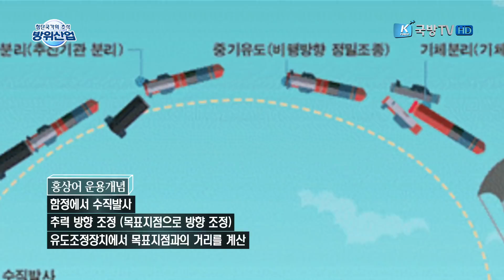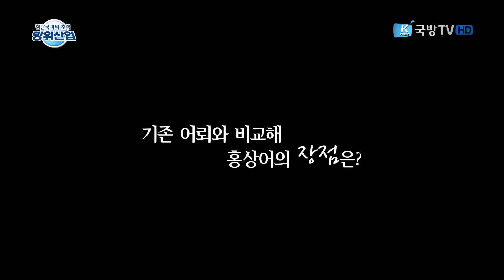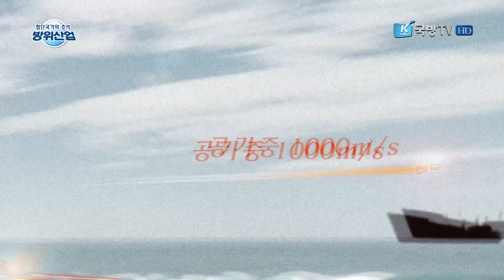[첨단국가의 초석 방위산업] 하늘을 나는 어뢰, 홍상어 1부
하늘을 나는 어뢰, 홍상어!
중어뢰 백상어, 경어뢰 청상어 개발에 이어 세계 두 번째로 개발한
수직발사 장거리 대잠로켓, 홍상어! 어뢰의 속도 극복 상공을 날아가 적 잠수함 공격, 홍상어 개발 배경과 핵심은?
전문가들에게 직접 듣는 한국형 장거리 대잠유도탄 개발사!